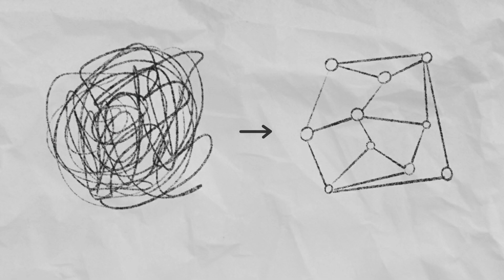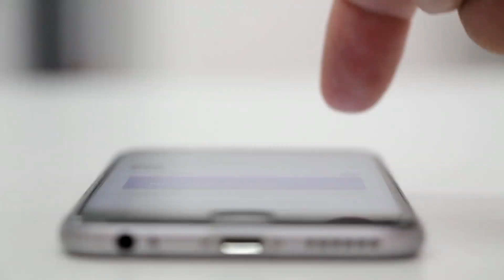This Will Help You to Deal with the Dissatisfaction of Life (Theory of Power of Now)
Welcome to this video where we will delve into the importance of living in the present moment. The world is moving at a fast pace and it's easy to get caught up in our worries and stress. However, the theory of the Power of Now suggests that our happiness and fulfillment lies in the present moment. By living in the now, we can experience the true essence of life, free from the worries and regrets of the past or the anxieties of the future. In this video, we will explore the reasons why it's so important to embrace the present and how it can have a profound impact on our mental, physical, and emotional well-being. So join us on this journey as we discover the secret to living a fulfilling life by embracing the present moment. Enjoy!